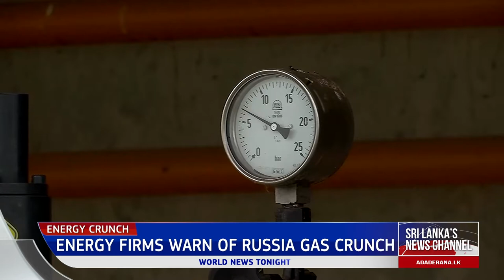Ada Derana World News Tonight | 25th March 2022